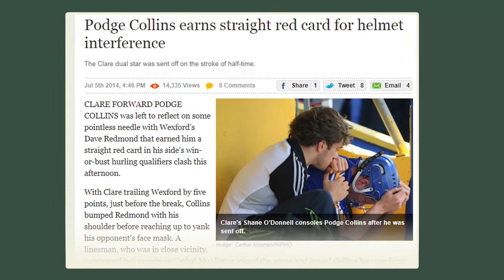Is Podge Collins back to his best?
Podge Collins is down to start today's game for Clare, after his huge performance last weekend earned him a man-of-the-match nomination after only playing one half of hurling.